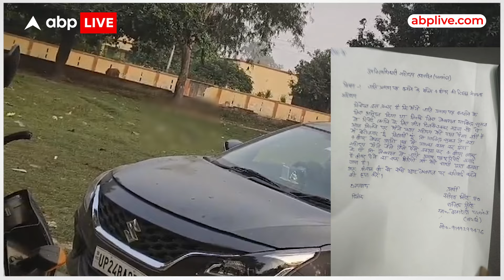Badaun District: बदायूं में रिश्वत का वीडियो वायरल, लेखपाल ने जाति प्रमाण पत्र बनाने के लिए निलंबित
हाथों में बीयर की कैन पकड़े हुए शख्स ड्राइविंग सीट पर बैठे शख्स के पास पहुंचता है... इसी दौरान पीछे की सीट पर बैठा एक शख्स कार से बाहर निकलता है... तभी बीयर कैन लिए शख्स कार में बैठे लोगों को बीयर सौंप देता है... और फिर कार के अंदर बैठे शख्स से कुछ बातचीत करता है